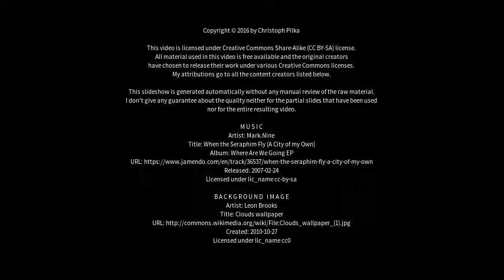Best places to visit